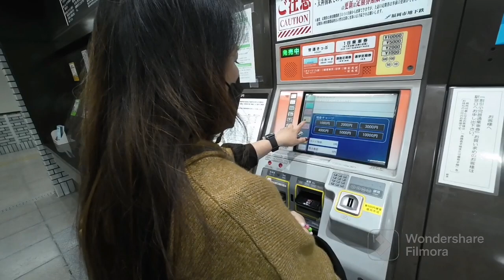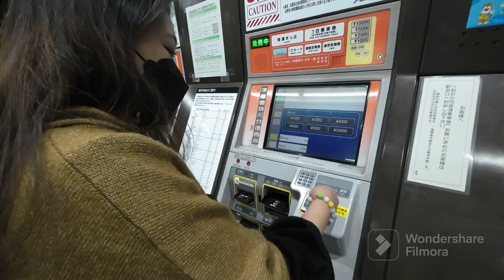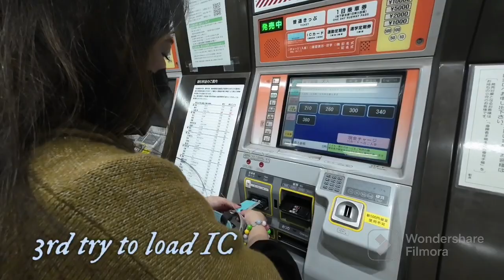Fukuoka, Japan Mar2023 Part 3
Fukuoka Castle Ruins
Spring 2023
30Mar2023